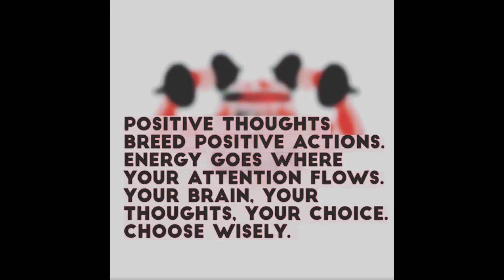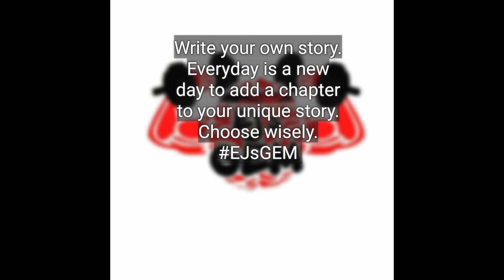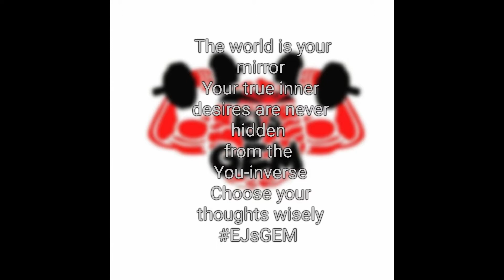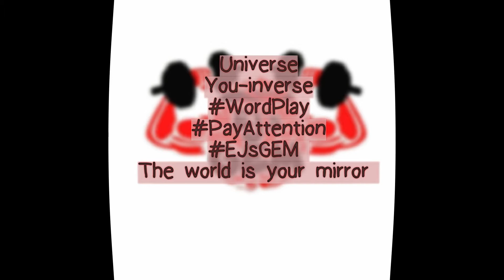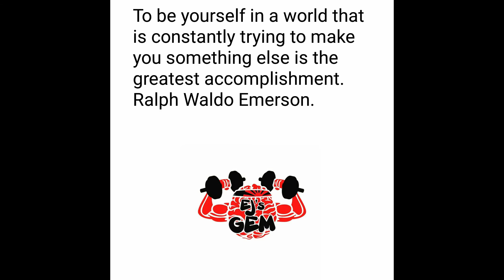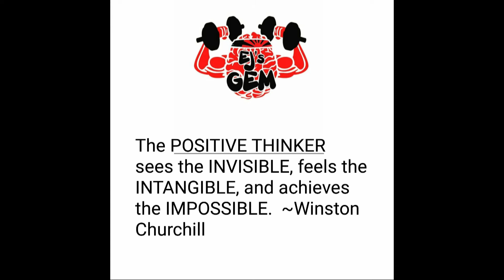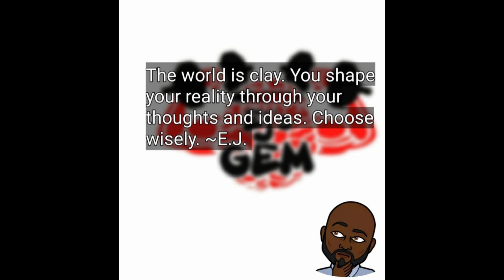Turn within (EJ's GEM Podcast)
My solution to 2020:
2020 may seem crazy and hectic to many people, but remember perspective creates reality. What would happen if we all turned off all media. No TV, no radio, no phone, or social media. How would you feel? What type of impact would it have on your life?